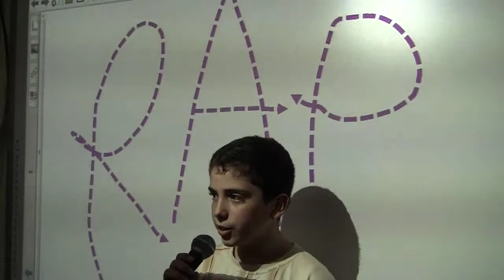Present Continuous Rap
Lab Lingua Inglese
Anno scolastico 2010/2011
I.C. Pestalozzi Catania